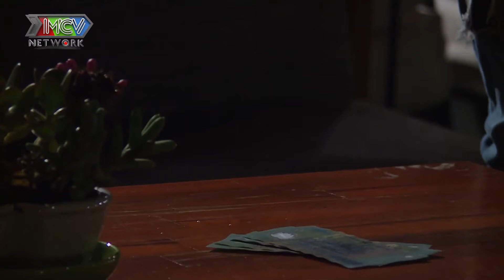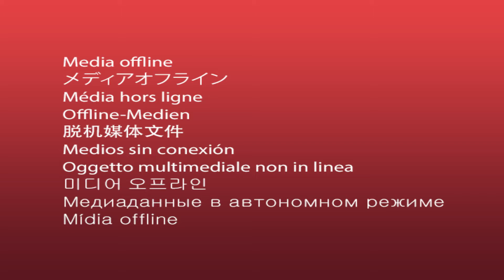BA CÓ PHẢI GANGSTER #1 | Cuộc đời làm GIANG HỒ VĂN HÓA đánh nhau để dành tiền CHO BẠN GÁI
💡 CÚ PHÁP TÌM NHANH:
sitcom ba có phải gangster
ba có phải gangster
ba có phải gangster tập 1

🔔 KHUNG GIỜ PHÁT SÓNG:
- 22H45 thứ 3, 4, 5 hàng tuần trên kênh Youtube Osin Quốc Dân

📺 GIỚI THIỆU:
Với nhiều chi tiết cảm động, sâu sắc về tình phụ tử, "BA CÓ PHẢI GANGSTER?" là câu chuyện về sự cố gắng hoàn lương của một người cha phạm tội khi biết được mình có một đứa con.
Bộ phim mong muốn mang đến thông điệp: "Hậu quả của một việc làm xấu xa có thể ảnh hưởng đến một hoặc nhiều người thậm chí là hạnh phúc của chính bản thân”.
40 tập của phim sẽ là sự lật mở liên tục những tình huống kịch tính và cảm động, hứa hẹn mang đến những điều thú vị không ngừng cho khán giả.
Các diễn viên tham gia: Quang Tuấn, Quách Ngọc Tuyên, Uyển Ân, Hoàng Mèo, Tuấn Dũng, Caca O2O, Bé Misu Diệu Anh…